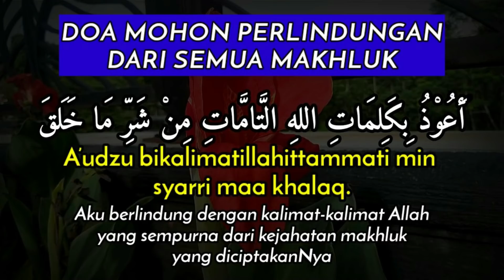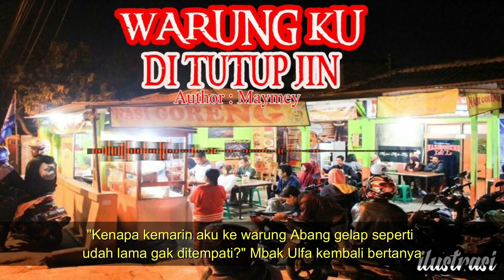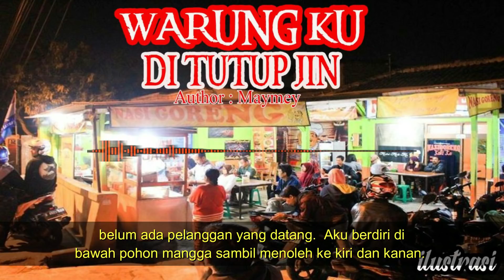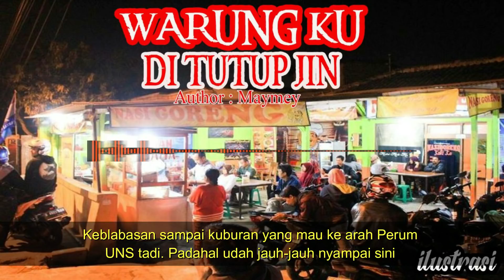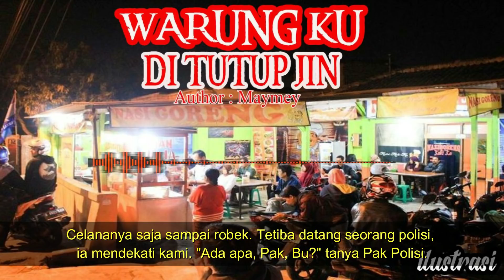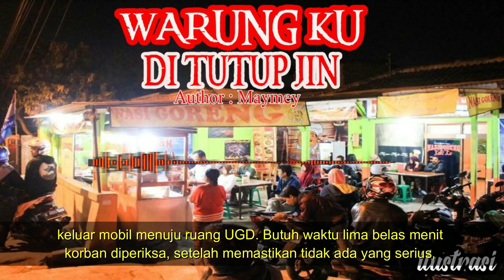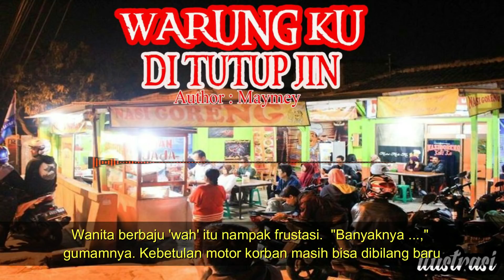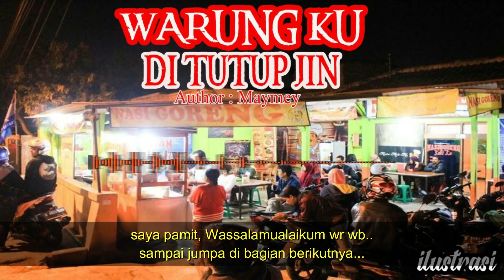KISAH MISTERI - KENA GUNA GUNA SAINGAN USAHA -NASGOR PAK ANDI SEPI -WARUNGKU DI TUTUP JIN- BY@MAYMEY